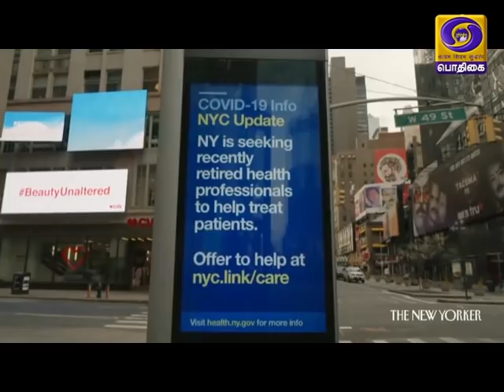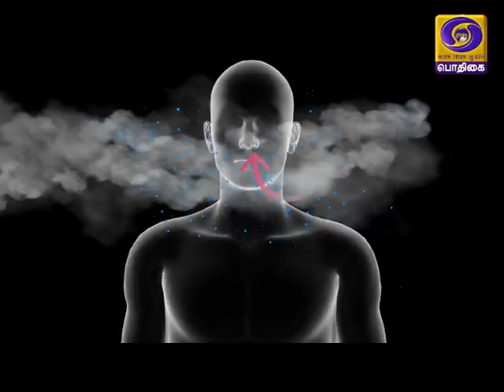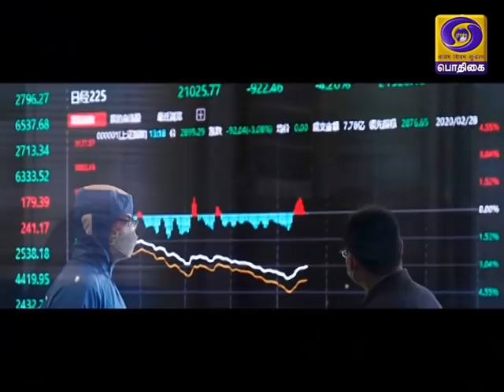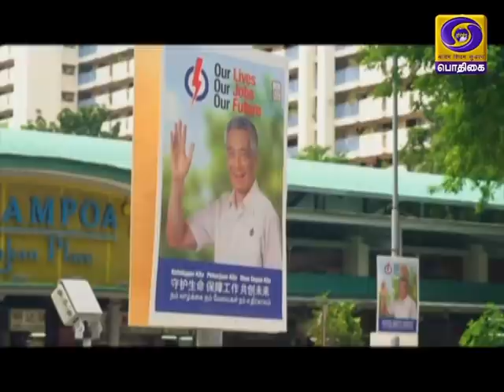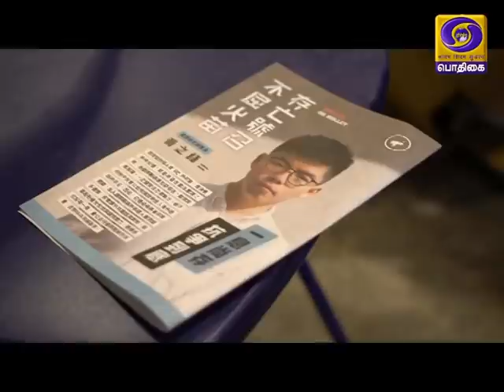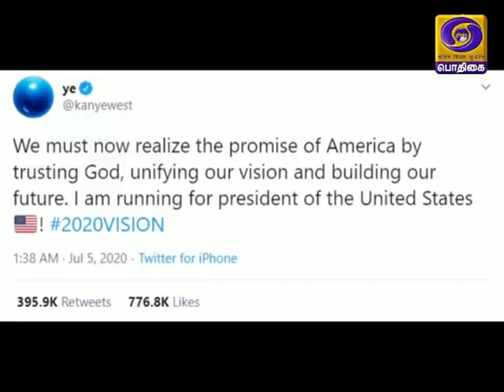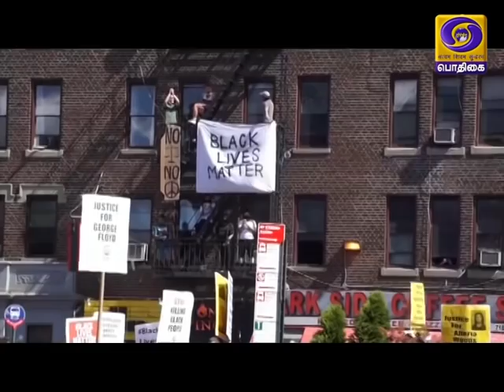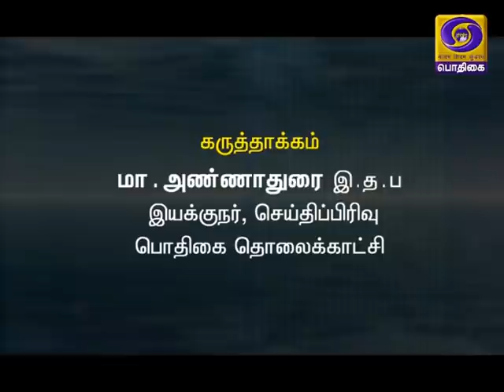உலகம் இந்த வாரம் [12.07.2020]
* உலகம் இந்த வாரம் நிகழ்ச்சியில் இன்று...

* கோவிட் தாக்கம்: உலகெங்கிலும் சுமார் 5 லட்சத்து 60 ஆயிரம் பேர் உயிரிழப்பு;

* உலக சுகாதார அமைப்பிலிருந்து முறைப்படி வெளியேறியது அமெரிக்கா;

* கோவிட் தொற்று காற்றினால் பரவுகிறதா. ? தொடரும் விவாதம்;

* கோவிட்-19 தொற்றினால் பெரிதும் பாதிக்கப்பட்ட நாடான பிரேசில் அதிபர் போல்சனோராவிற்கு தொற்று உறுதி;

* அமெரிக்காவின் பொருளாதாரத்தை மீட்டெடுக்க 700 பில்லியன் டாலர் மீட்பு திட்டம்; அதிபர் தேர்தல் ஜனநாயக கட்சி வேட்பாளர் Joe Biden வாக்குறுதி;

* காணாமல் போன Seoul நகர மேயர் Park Won Soon-னின் உடல் Baguk மலைப்பகுதியில் கண்டெடுப்பு;

* சிங்கப்பூர் நாடாளுமன்ற தேர்தலில் பிரதமர் லுங் தலைமையிலான ஆளும் PAP கட்சி அபார வெற்றி;

* இந்திய உலகளாவிய மாநாடு-பிரதமர் மோடி தொடக்க உரை;

மற்றும்

* கோவிட்டுக்கு பிந்தைய முதல் கிரிக்கெட் போட்டி- இங்கிலாந்து, மேற்கிந்திய தீவுகள் மோதல்.